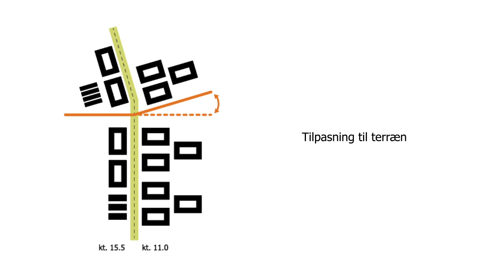Aalborg Universitetshospital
Konkurrenceforslag for hospitalsby uden for Aalborg.